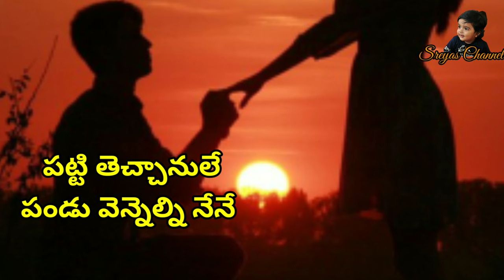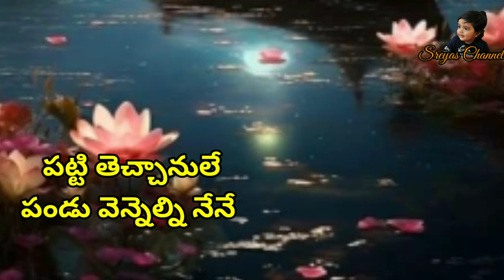పట్టి తెచ్చానులే పండు వెన్నెల్నినేనే |alltime Ilayaraja hits|cover song